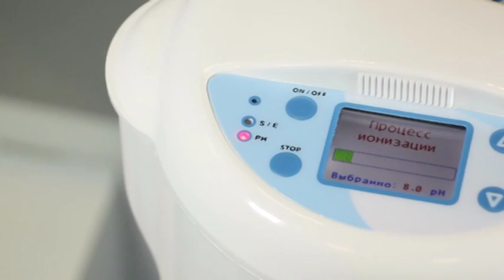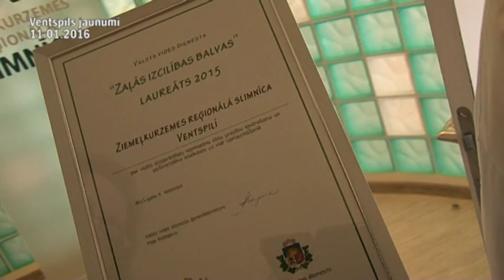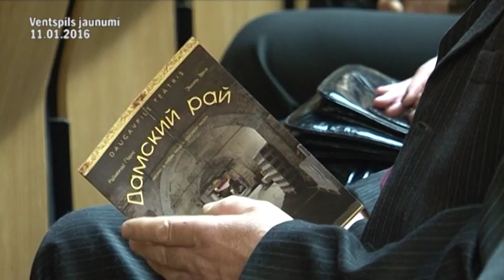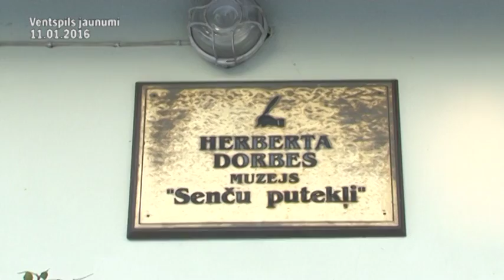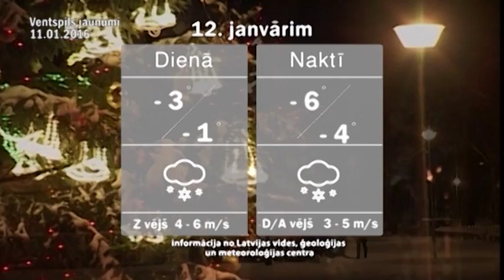Ventspils jaunumi 11.01.2016